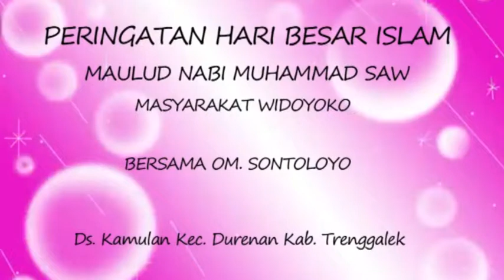OM SONTOLOYO DITINGGAL RABI MERRY SOLASI {LOW LIGHTING}}}}